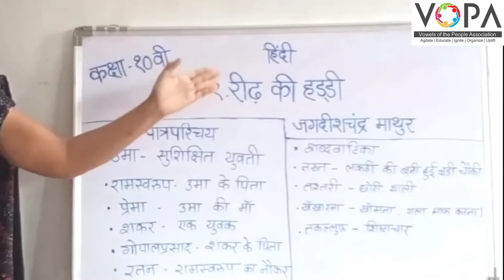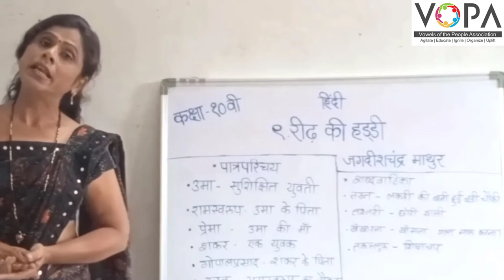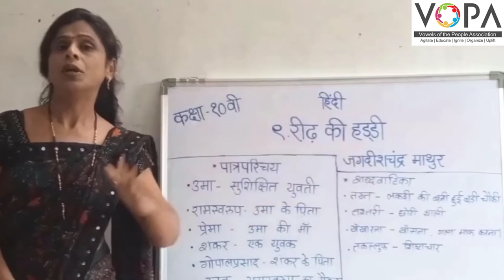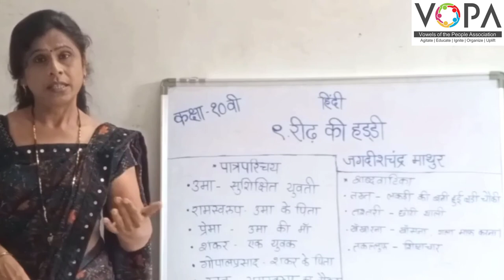10th | Hindi | रीढ की हड्डी | V3 | VSchool